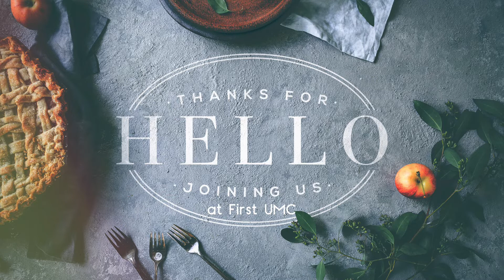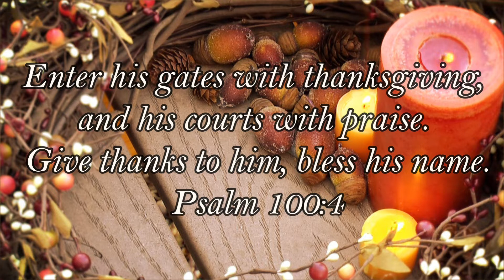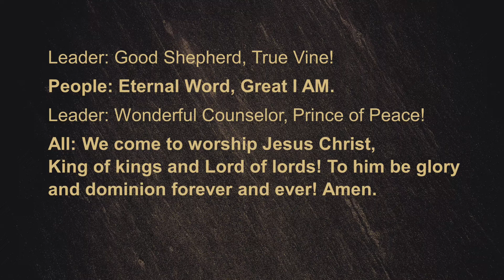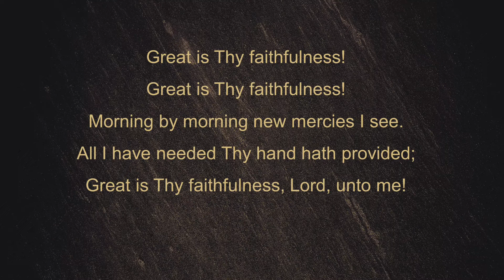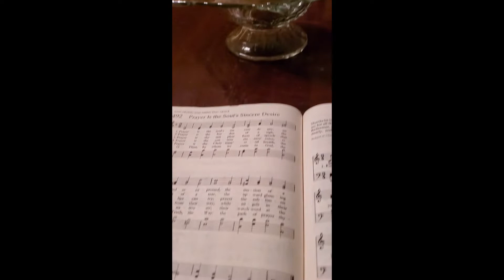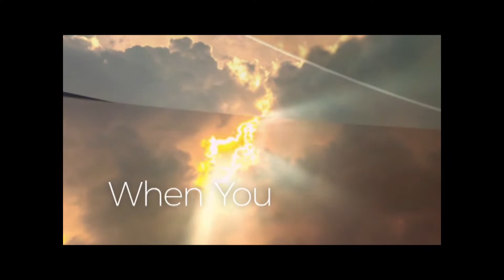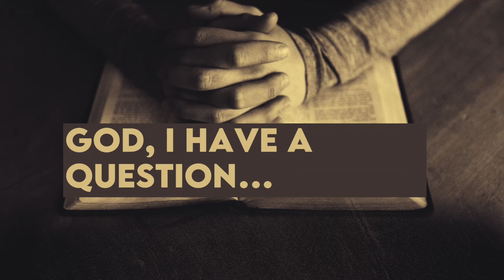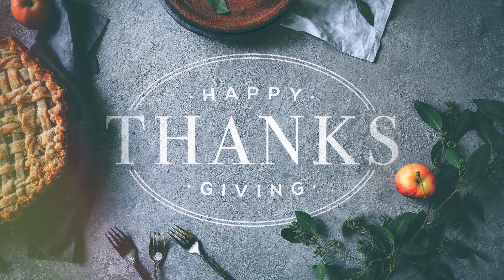November 22, 2020 Worship Service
Worship service, hymns, organ, Thanksgiving, prayer, scripture, sermon.